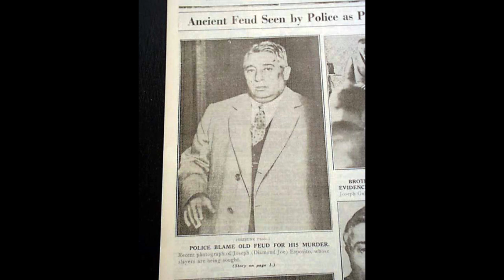Philadelphia Mafia Crime Families: Mob Stories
The Philadelphia Mafia has a long and storied history, stretching back to the early 19th century. The city of Philadelphia has been home to some of the most powerful organized crime families in the United States, making it one of the most influential cities for organized crime in the world.

The earliest form of organized crime in Philadelphia started in 1839 when Giuseppe Esposito became the first known organized crime boss in the city. He was the founder of the Esposito crime family, which remained a powerful force in the city until the 1920s. Throughout this time, the Espositos were involved in many criminal activities, including bootlegging, gambling, and prostitution.

During the prohibition era, the Esposito crime family was one of the main beneficiaries of the illegal alcohol trade. They used their control over the illegal alcohol market in Philadelphia to gain immense wealth and power. By the end of the 1930s, the Esposito crime family was one of the most powerful organized crime families in the United States.

In the 1940s, the Esposito crime family was challenged by a new organized crime syndicate, led by Angelo Bruno. Bruno was an Italian immigrant who had worked his way up from a small-time hoodlum to the boss of one of the most powerful organized crime families in the city. He was considered a masterful negotiator and was able to keep the peace between the rival gangs in the city.

By the 1950s, the Philadelphia Mafia was firmly entrenched in the city and had become a powerful force in the local economy. They controlled the illegal alcohol trade, gambling, and prostitution, as well as having their hands in various legitimate businesses. The Mafia had become so powerful that they were able to influence politics and institutions in the city.

In the 1960s, the Mafia was challenged by the emergence of new organized crime groups, such as the Black Mafia and the Italian Mob. These groups had their own agendas and were not afraid to challenge the Mafia’s dominance in the city. This led to a period of intense violence and competition between the different organized crime groups.

By the 1970s, the Mafia had regained its dominance in the city and was again in control of the illegal alcohol market, gambling, and prostitution. However, the Mafia’s control was not absolute and the emergence of new organized crime groups meant that there was still competition in the city.

The 1980s saw the Mafia expand their influence further into legitimate businesses, as well as into political and governmental circles. They had become a force to be reckoned with in the city, and their influence was felt throughout States.

The 1990s saw the Mafia continue to expand their power and influence in the city, as well as branching out into other cities in the United States. They had become a powerful force in the organized crime world and were involved in a variety of criminal activities.

Today, the Mafia is still a powerful force in the city of Philadelphia. They are still involved in a variety of criminal activities, though their influence is not as strong as it once was. Despite their reduced power, the Mafia is still a major player in the organized crime world and their influence continues to be felt throughout the city.